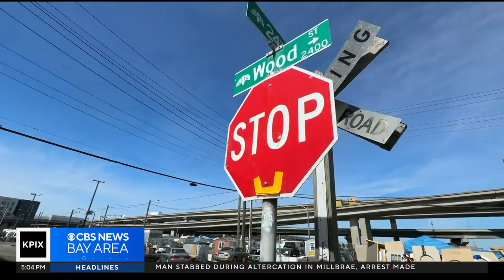Former Wood Street encampment residents look back 1 year after eviction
The Wood Street encampment in West Oakland was once the city’s largest encampment. People who were evicted from the spot one year ago said they’re still struggling to survive. Amanda Hari reports.